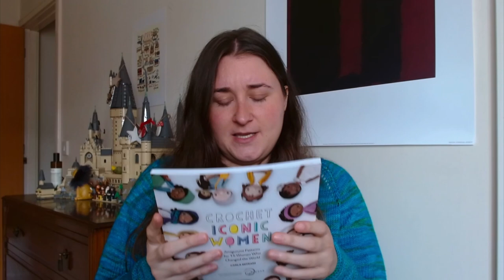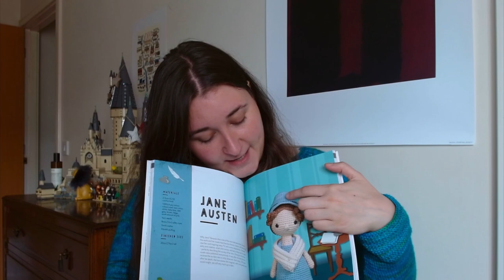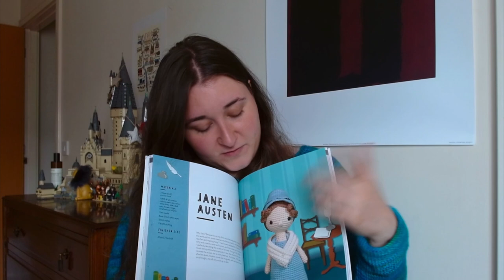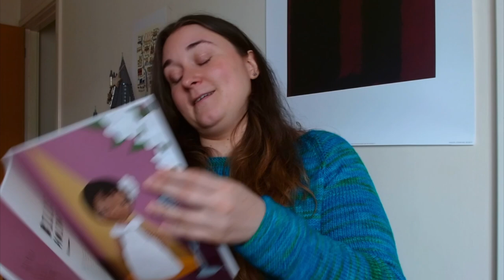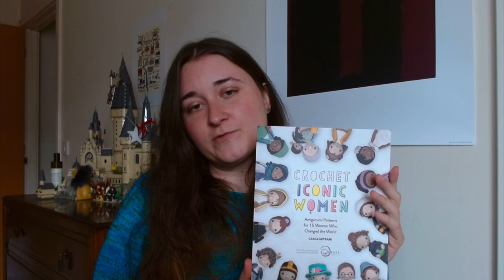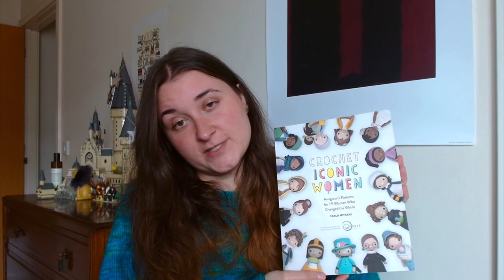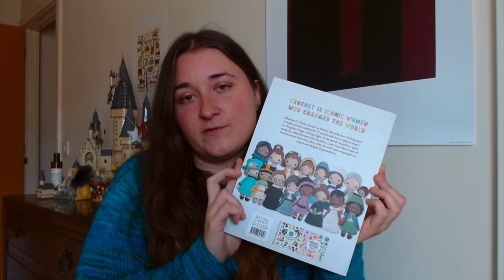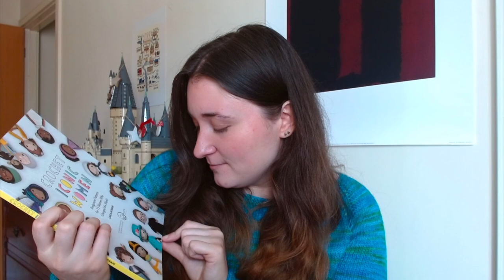Episode 13 - My Knitting Nemesis - Gnorbu Shawl, 52 Weeks of Socks - Knitting Podcast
Another full episode where I end up talking really quickly but still manage to have a really long episode! I’ve got a super exciting finished object and quite a few new cast ons.

If you want to hear more about what’s been going on with me the Darkwater Sweater and other future “Knit With Me” videos is the place to find out that information. These videos are already so long no one needs that info here.

What I’m wearing:
Trescao - Along avec Anna
Yarn: Lagoon by Hedgehog Fibres (DK weight yarn)

Finished Objects:
Aito - Melody Hoffmann
Yarn: Plötulopi by Istex

Socks
Yarn: Ducky Darlings Sister Sock Set

Foxtales Socks - The Petite Knitter
Yarn: Driftwood, Maple and Shell by The Fibre Fox

Works in progress:
Otra Yoke Cardigan - Skeindeer Knits
Rust Bucket and Darks Minis by Ducky Darlings Yarn

Gnorbu - Camille Descôteaux
Rainbow Reflections and Rainbow Drops by The Fibre Fox
Wallflower by Truly Hooked

Spring Intentions Wrap - Katt Weaver
Darling, Tulip Garden, Spring Has Sprung, Happy Accident #13 by The Fibre Fox

Telegramme - Becky Sørensen
Yarn: 2020 Advent calendar by The Fibre Fox

Woodland Cardigan by Anna Johanna
Woolly Mammoth Fibre Co Limited Edition base and Le Petite Lambswool by Biches & Bûches

“Basket” Sweater - Fiber Tales
Yarn: Snældan

Bluey Amigurumi
Yarn: Ricorumi DK Baumwolle

Gerste - Verena Cohrs
Yarn: Etsuru by Weku Yarn

Imker - Nele Druyts
Yarn: Mohair Blends by Blacker Yarns

Colour Block Boxy Tee - Victoria Lewis
Yarn: Amy March by West Green Loft Yarns and a 50 g skein from Ducky Darlings

Other things mentioned:
Adventures In Yarncraft Yarn Stitch marker

Fairy Godmothers by The Fibre Fox

Mohair Blends by Blacker Yarns bought from Kathy’s Knits

Togepi and Crustle by The Fibre Fox

Trigpoint Shawl MKAL by Maddie Harvey

Crochet Iconic Women Book